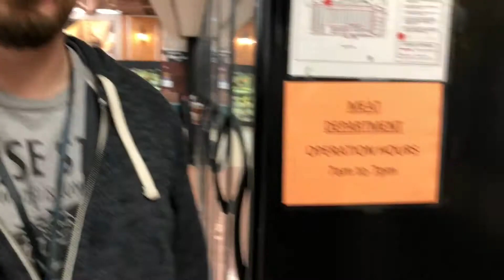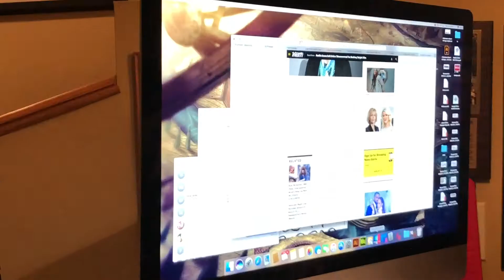ChronologicallyJoel: January 22, 2018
Granny at RDS, judging people's parenting at Stracks, Sawyer explains how the dinosaurs went extinct, cooking with Joel, serenaded urination, Jeremy makes a sign for Jenna's office, and I go get pop for Jen and try the Blaze Doritos.

If you’d like to support us go to this and consider becoming a Patron